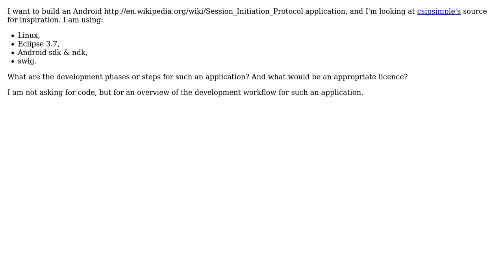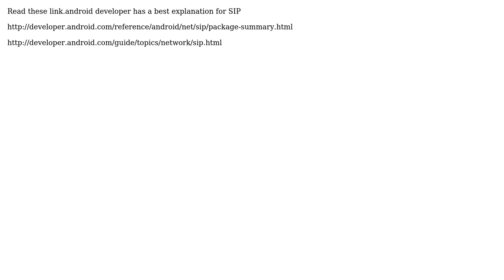What is the development workflow for an Android SIP application?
With thanks & praise to God, and with thanks to the many people who have made this project possible! | Content (except music & images) licensed under CC BY-SA | Music | Images & others | With thanks to user yannis user Tofeeq user Rizvan and the Stack Exchange Network Trademarks are property of their respective owners. You are responsible for your own actions.